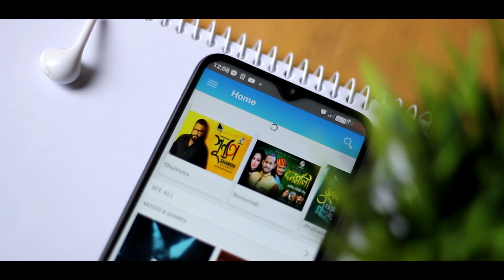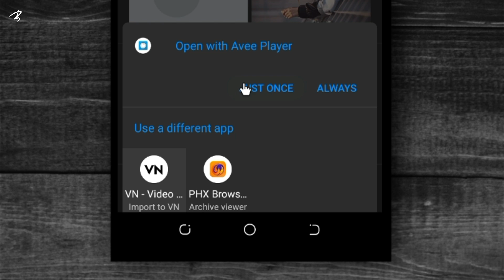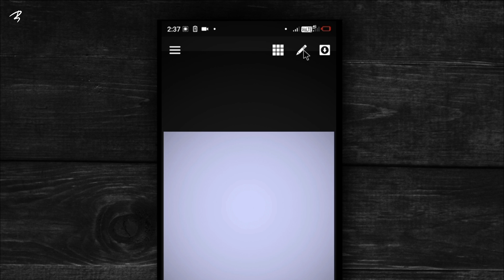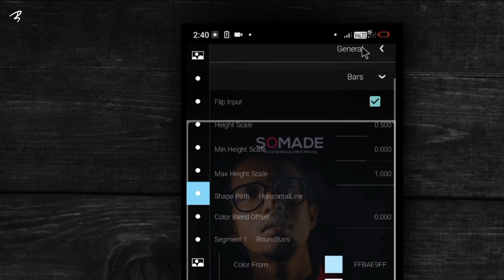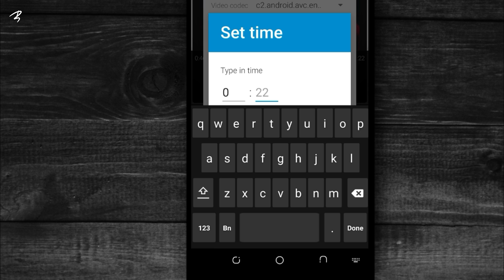How To Make Audio Spectrum Video Very Easily With Avee Player | Tech Bongo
Do you know what audio spectrum video looks like, I don't know exactly but you can tell by watching the videos, many of us nowadays on Facebook have visual and audio spectrum made with pictures and music or voice or many say status video and today we are from this video  I will learn how to make this kind of video with the app called avee player. There will be your favorite pictures and audio, enjoy the video, I hope you like it.

◾App and Project link: " লিংকে না গিয়ে চাইলে সহজে Tech Bongo ফেসবুক পেইজ থেকে সংগ্রহ করতে পারেন "
সরাসরি লিংক-